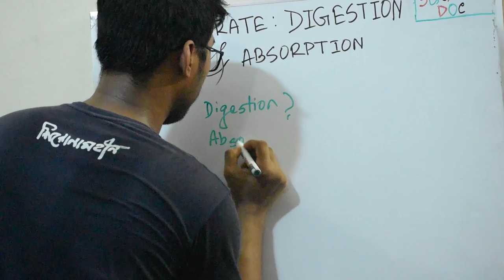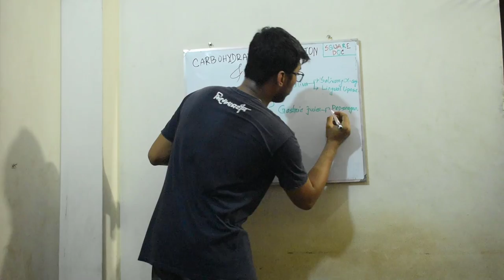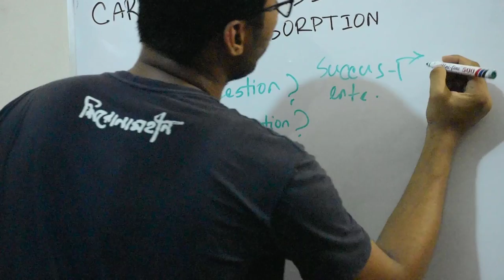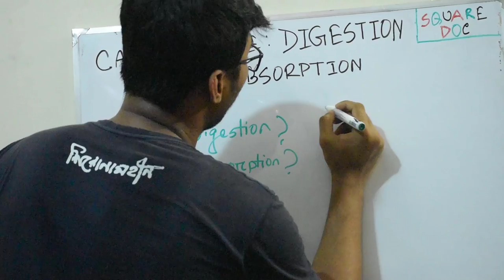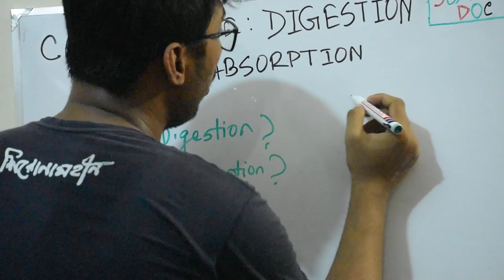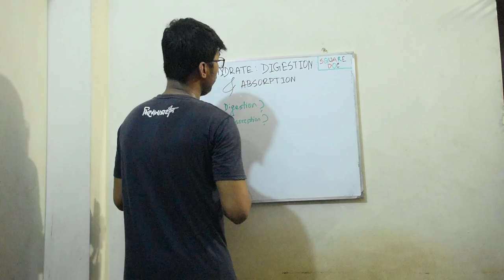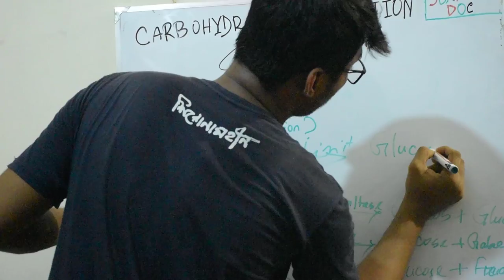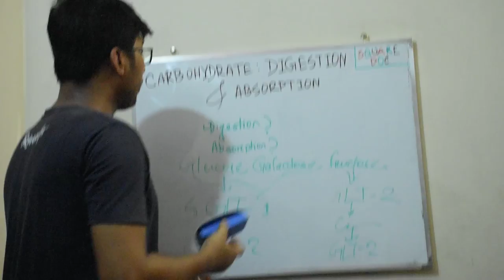Carbohydrate Digestion and Absorption (HD)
Video edit by: Both (Zia& Ashraf)

Page: Square DOC
Group: Square DOC

For important Book and medical education related app